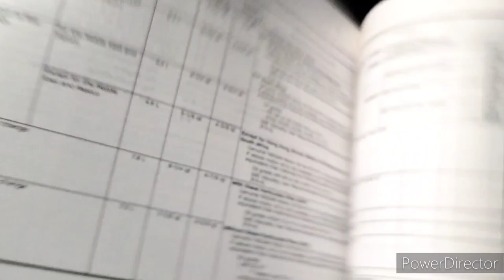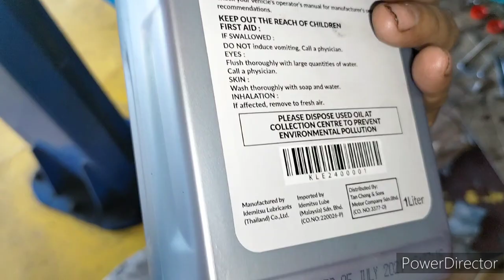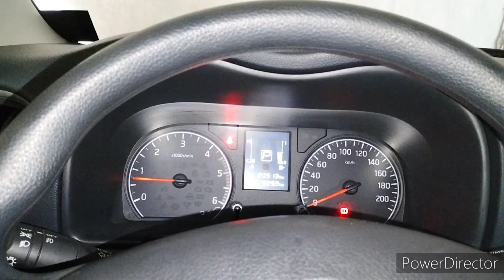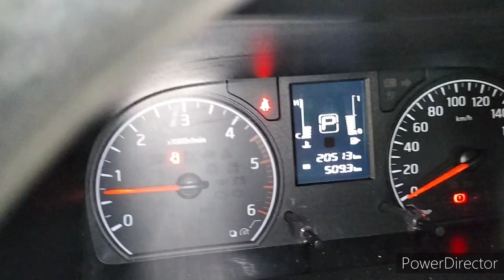HOW TO CHECK ATF LEVEL NISSAN NV 350 NAVARA NO DIP STICK TRANSMISSION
how to change atf nissan
Nissan transmission drain,fill and level  plug..
Nissan nv 350 atf type.